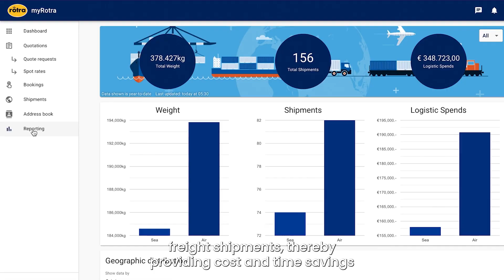Rotra Special Services - Breakbulk Europe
Special Services for Special Shipments

✔custom-made solutions
✔1 contactperson from inquiry to invoice
✔fast, explicit and competitive solutions